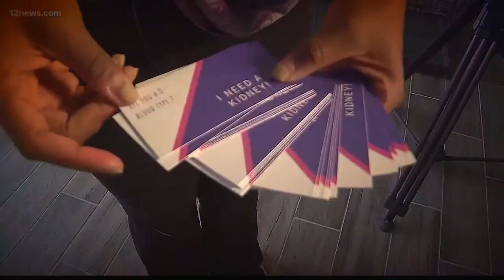Valley woman finally receives life-saving kidney transplant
Tiana Smith spent years looking for a donor. Then she got the call she’d been waiting for.